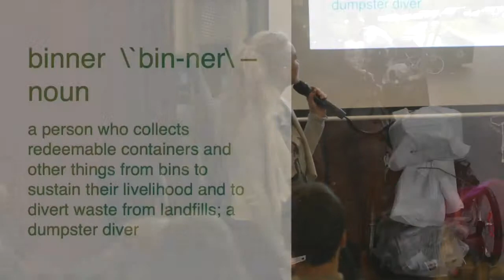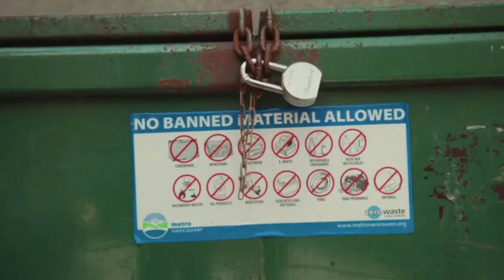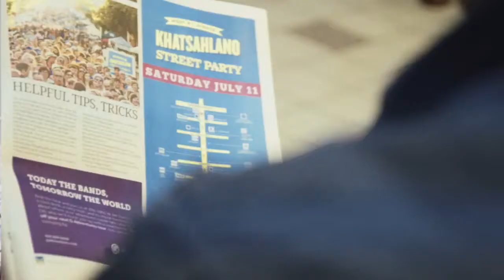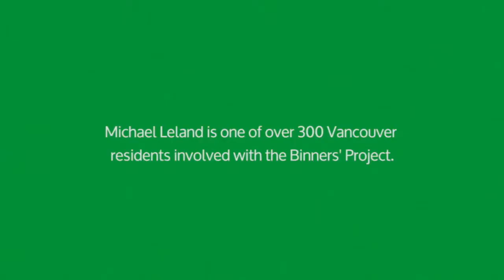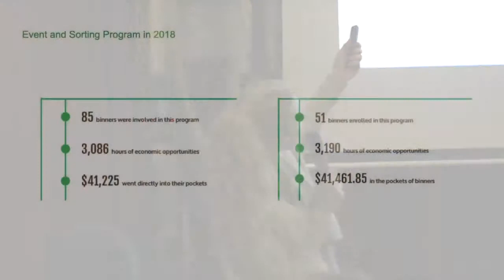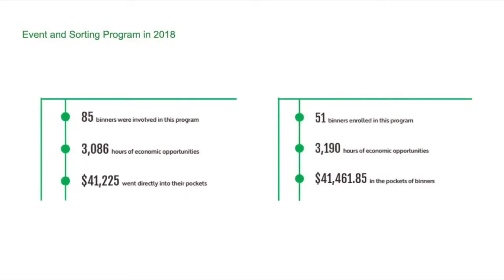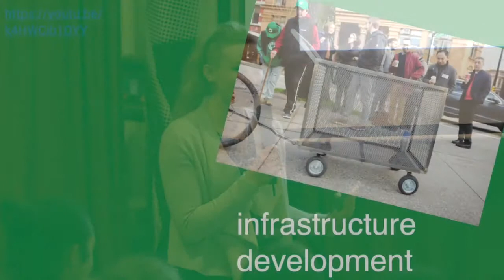Grassroots Change - Binners' Project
In April 2019, Binners' Project Director Anna Godefroy presented at The Change Chats in Vancouver.